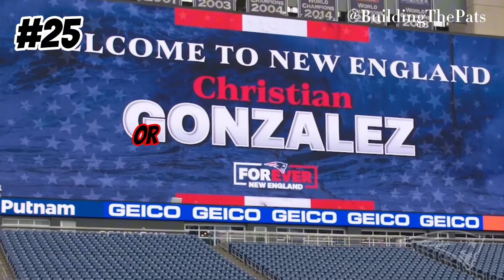NFL Power Rankings | Zion Zenith Edition #25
Ranking all NFL teams going into the NFL 2023 NFL season.

In this NFL power rankings edition,

Zion Zenith is back with another edition of the NFL power rankings. This week, we take a look at the struggling team. Who is #1 in the NFL? Watch to find out!

itss time to get your predictions ready! In this video, we're revealing shocking results that show which NFL team will be the best in 2023. Watch as we rank all 32 teams from 1 to 32 and find out which team will be the best in the league in 2023!